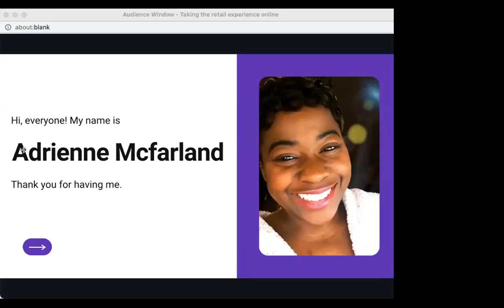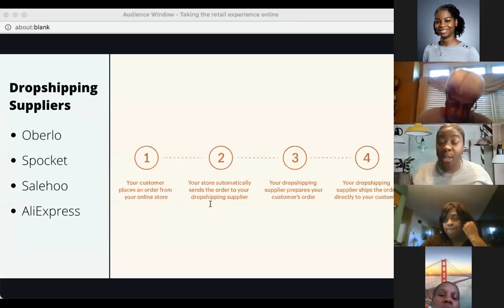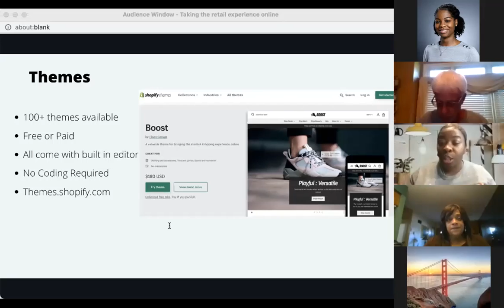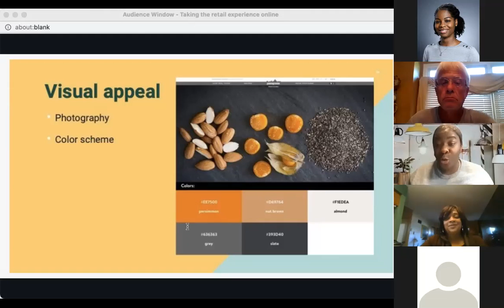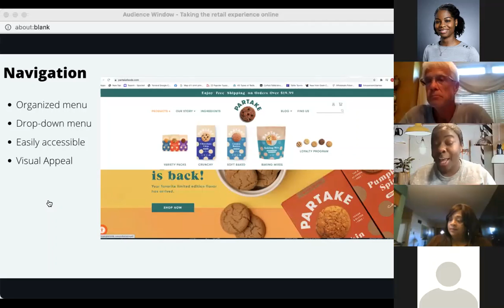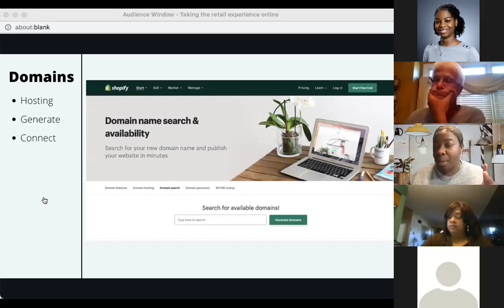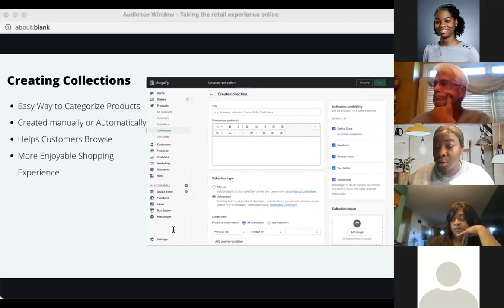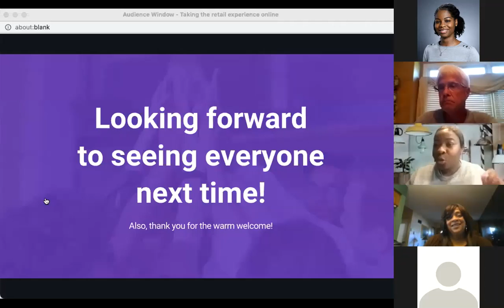Taking the Retail Experience Online with Shopify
In this session, we will discuss how elements of an online store can be linked to  elements of your bricks-and-mortar location to help you better plan out your site. Let's  demystify the online store development process and get your business online!